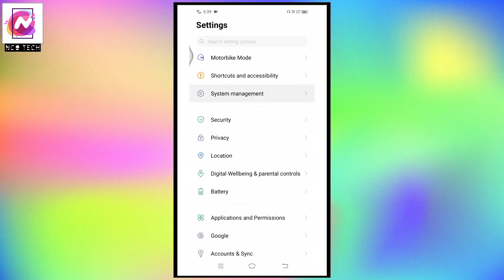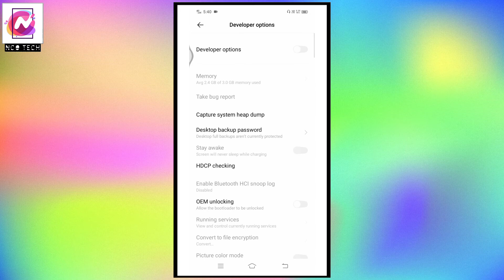Vivo Y12 Best Settings-Vivo Y12 Screen Tips And Tricks By Nco Tech